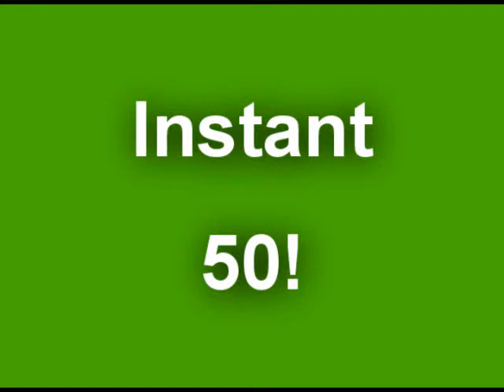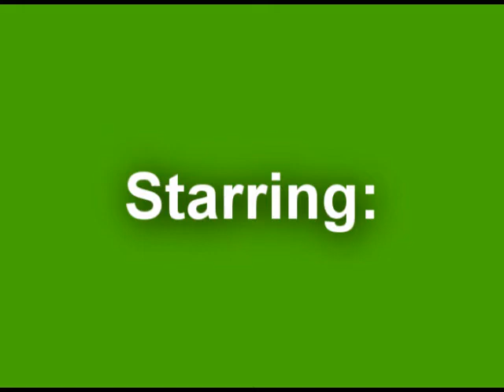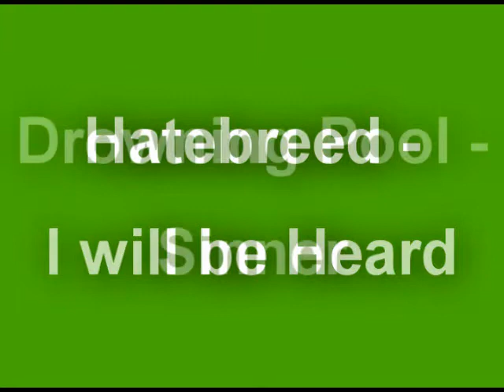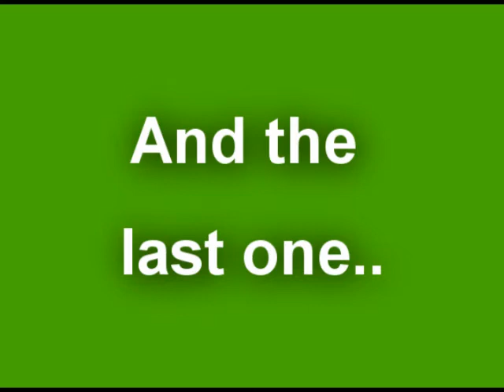Ghostriders PUG DAOC Instant 50 Freeshard ???2006????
ich bin nicht der bm ich spiel den vw und es ist für nen freund mehr nicht